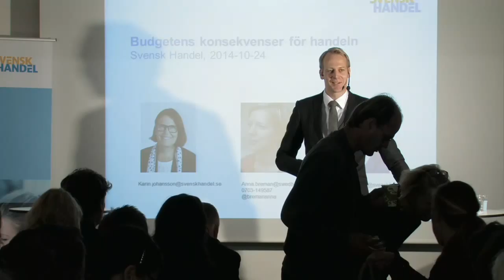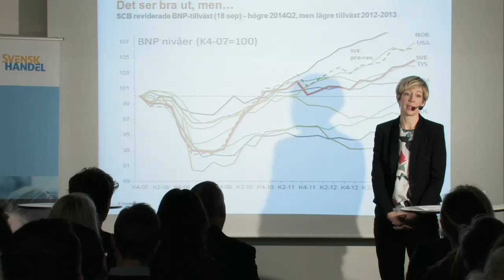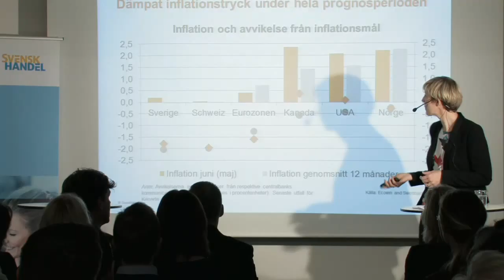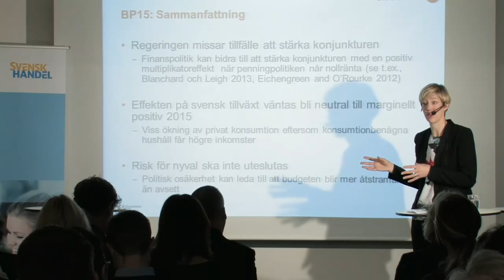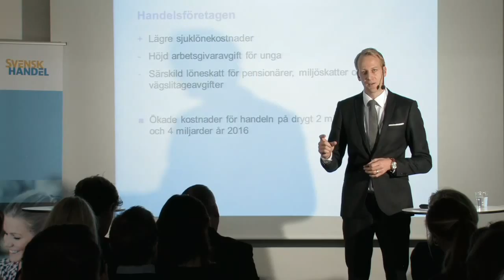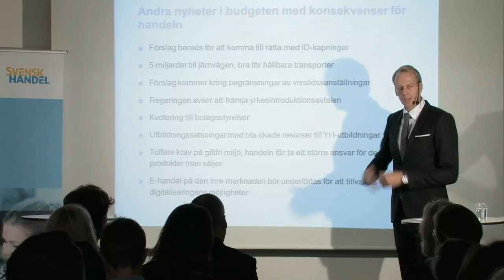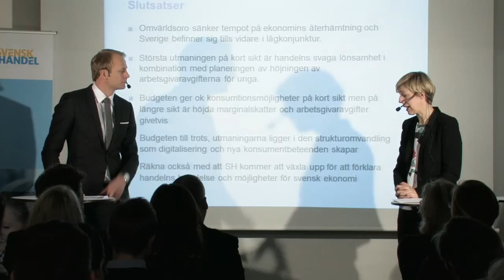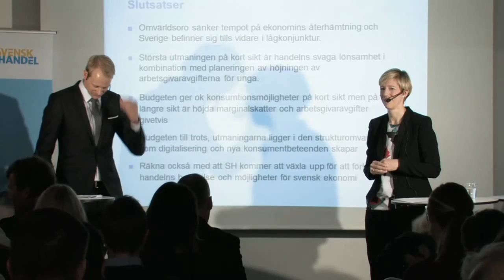Seminarium: Hur påverkas handeln av höstbudgeten?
Sverige har fått en ny regering med en ny politisk inriktning. Hur kommer det att påverka de ekonomiska förutsättningarna för handelns företag och dess kunder?

Titta på Svensk Handels seminarium där chefsekonom Jonas Arnberg och Anna Breman, senior makroanalytiker på Swedbank, analyserar höstbudgeten och hur den kommer att påverka handeln, företagens ekonomi, sysselsättningen i branschen och hushållens konsumtion.

Seminariet gick av stapeln 24 oktober.